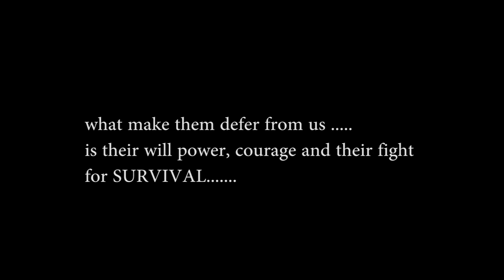Between friends; Beyond limits..! - a short campus Documentary film - promo clip - MIC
Between friends; Beyond Limits.. is a short Campus Documentary film.There is a life beyond limits..
This is a journey in search of inner life about some people around us..
The discovery of inner life takes us to the down roads that we never travel through. We are entering to some people who like to follow their heart & dream during de struggles f life.
This is our documentary promotion clip..
Concept & Direction : Sam Thomas Valiyakala
Associate Director : Ajith Raj

Camera : Rejith Pm
Stills : Sulfiker
Editing : Ajay rahul
Coming Soon..
- Mar !vanios College, Trivandrum
- Thankyou